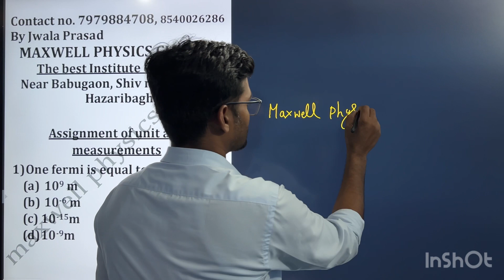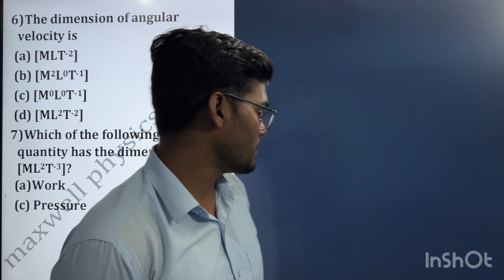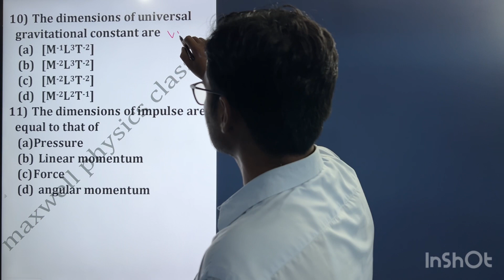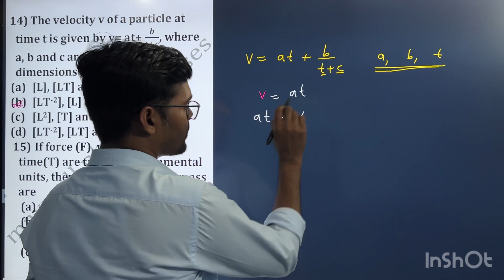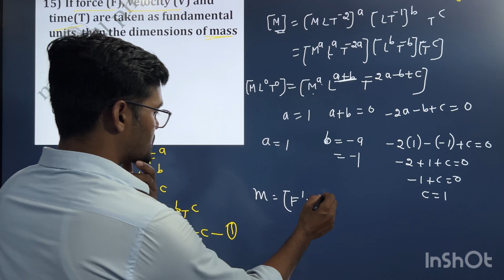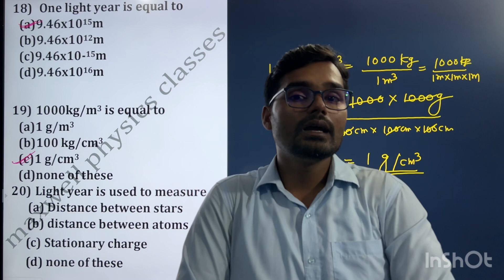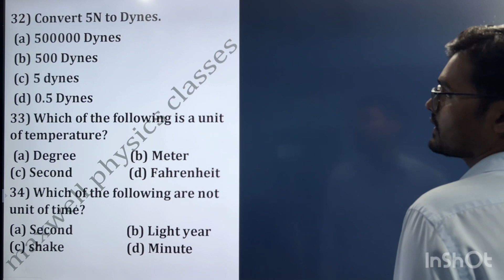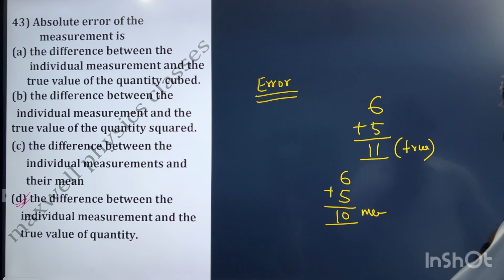Objective questions of units and measurement chapter 02 physics for NEET and JEE mains and advance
Jac board important questions of units and measurement chapter 02 for neet and jee mains and advanced
If you want to achieve  70 marks out of 70 in jac board then you should watch my videos without skip and write all questions in your notes
In this video all important questions of units and meaurements are discussed
All the questions are important in the examination point Of view as well as NEET vvi question for class 11thJharkhand board class11th physics important question 2022
jac board class 11th physics vvi question of unit and measurements jac board class11th vvi question
100% aane wala question
class 11th jac board physics important question 2022vvi question of units and measurements 2022
model set 02 solution
jac board model set 02 solution
jharkhand academic council ke dwara prakashit question
most important question physics 2022
confirm question
mcq question related to units and measurement
Jharkhand board question
question of class11th physics
vvi question related to units and measurements
mcq of dimensional formula
mcq of NEET 2020
mcq related to JEE mains and advance
important question of class 11th physics
This video is very very important for class 11th physics. Motion In a Straight Line | physics class 11 important questions 2022 | Class 11 Physics Jac Board.. || jac board class 11 Physics term1 model set solution | jac board class 11 Physics important questions 2022 | jac board 2022 class 11 Physics important questions  | Jharkhand board class 11 Physics Important questions  | Class 11 Physics Core Model paper 2022 Jac Board | Class 11 | Physics Model paper 2022 | Physics Class 11 Model paper 2022 | Class 11 Physics  important question
Physics Class 11 Model paper 2022 jac Board
jac class11 most important question
Physics important questions jac board 2022
Jac Board Class 11th Physics Model Paper Set 1 Solutions || Jac Board Model Paper 2022 | physics set 1

class 11th physics varshik exam class Eleventh physics varshik paper solution
class Eleventh physics varshik paper 2022 varshik paper class 11th physics
varshik exam class 11th physics
11th class varshik exam paper physics kaksha 11 ka physics ka varshik Pariksha ka paper kaksha 11 varshik Pariksha paper physics Eleventh class ka physics ka varshik Pariksha
11th class physics varshik paper 2022
kaksha 11 physics varshik paper 2022
physics varshik paper 11th class Rajasthan board 2022
11th physics varshik question paper 2022 Full solved, physics  yearly exam paper Rajasthan Board

2022 कक्षा 11 भौतिक विज्ञान का पेपर
कक्षा 11 भौतिक विज्ञान पेपर वार्षिक परीक्षा 2022
2022 वार्षिक परीक्षा भौतिक विज्ञान पेपर
वार्षिक परीक्षा 2022 भौतिक विज्ञान  पेपर कक्षा 11 भौतिक विज्ञान पेपर वार्षिक परीक्षा 2022 कक्षा 11
भौतिक विज्ञान का पेपर कक्षा 11
भौतिक विज्ञान पेपर वार्षिक परीक्षा 2022
कक्षा 11 भौतिक विज्ञान पेपर वार्षिक

jac class 11 Physics model paper solution 2022
12th JAC Board new Update 2022